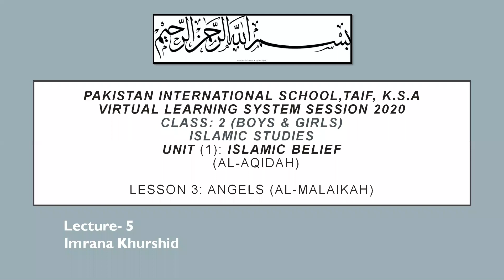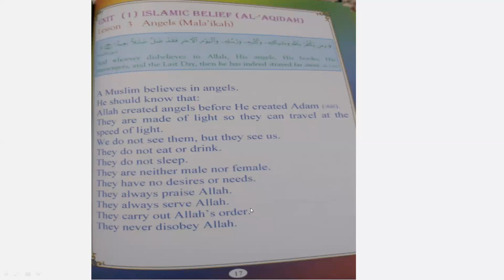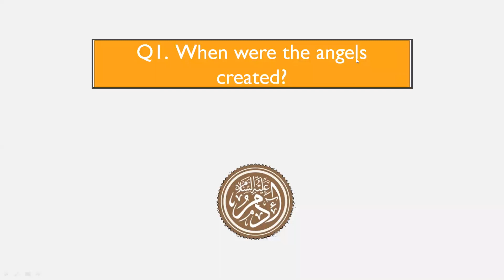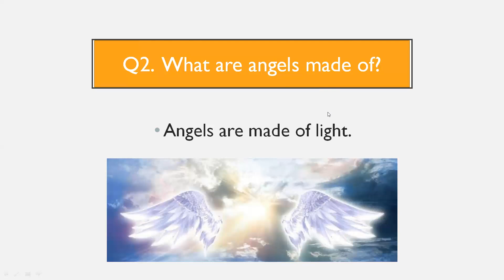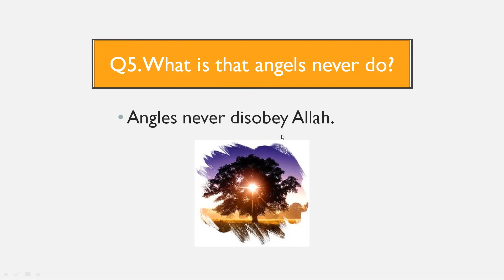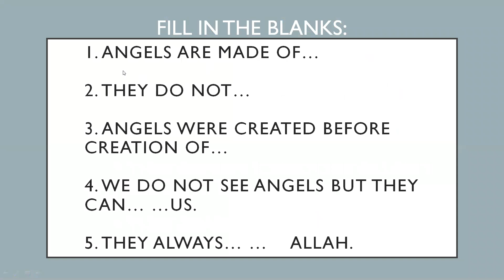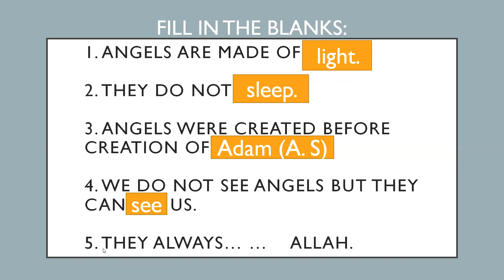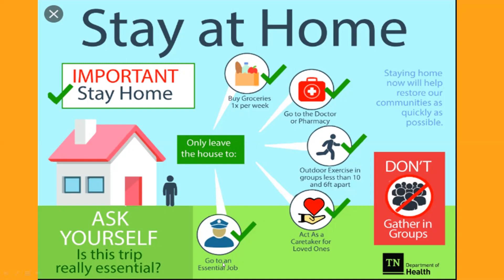Grade 2 Islamic 5